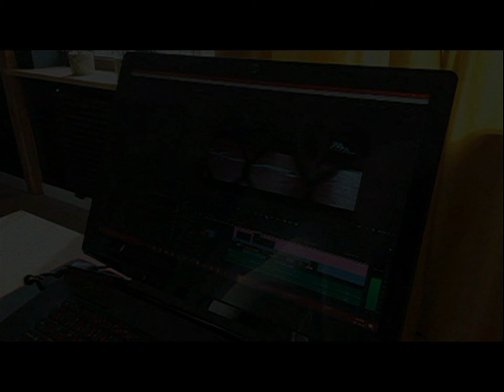03.01.1998 Wolsztyn TV Karat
Rozmowy z mieszkańcami Wolsztyna o nowym roku 1998. Życzenia noworoczne na Rynku w Wolsztynie.